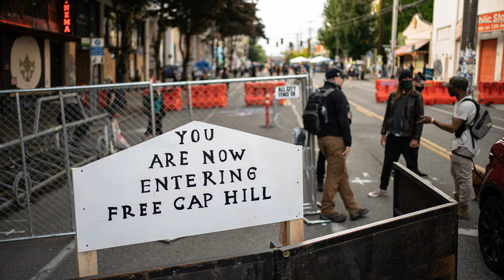Walls are ray cist did you not know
Walls are bad, mmkay, though it seems to depend on who is erecting said walls.